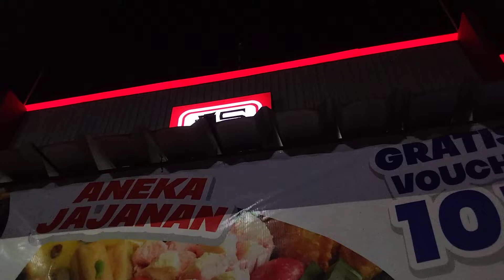Bazar (BAZAR DI AREA DEPAN SUPERINDO BERBAGI DENGAN PARKIR KENDARAAN) Asyik nih banyak barang murah